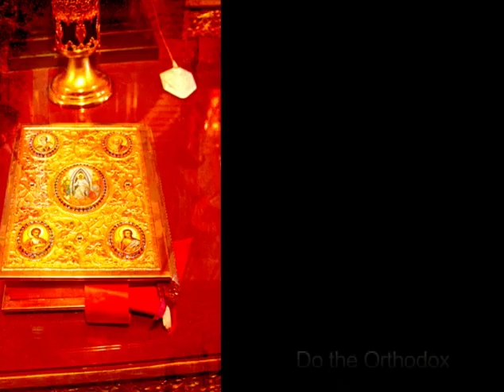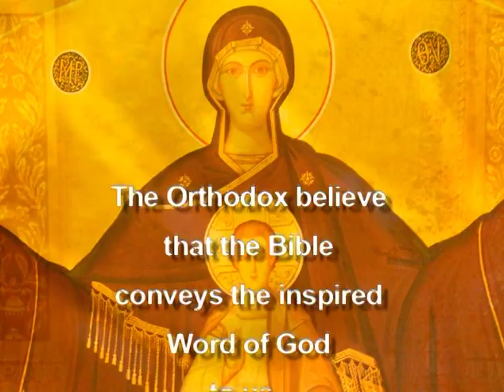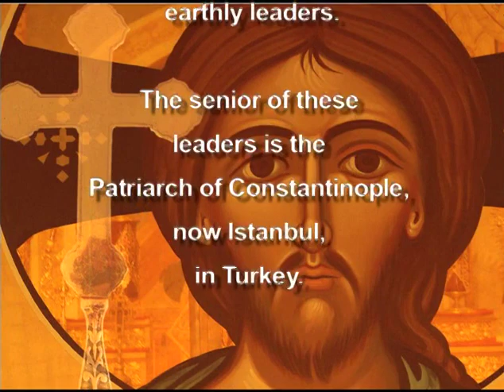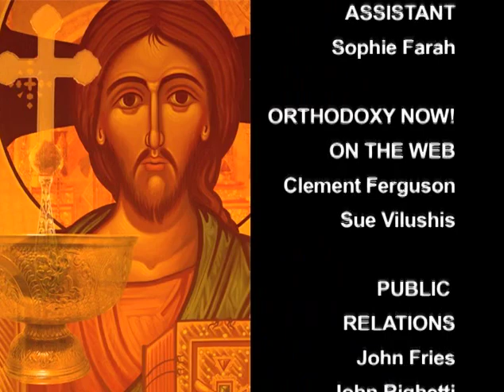To Whom Do We Belong? Sacrament of Initiation w/ Fr. Michael Kallaur and John Hogg | Orthodoxy Now!